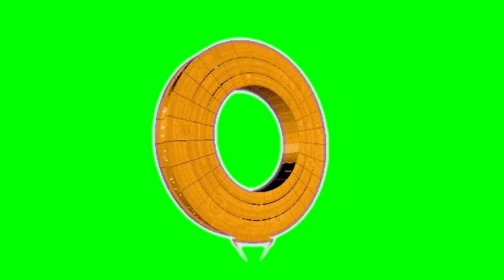Wheel of Power [Green Screen]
recorded in Murddock's Acceledrome